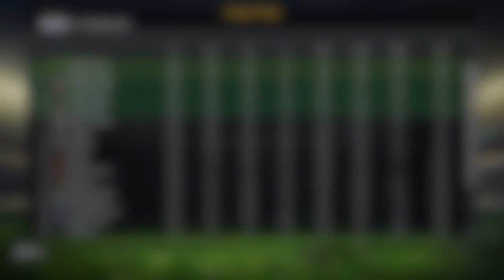FIFA 15 Derby County Career Mode #17 - Dramatic Season Finale!!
Should I use a Financial Takeover in Season 2?! Please vote!!